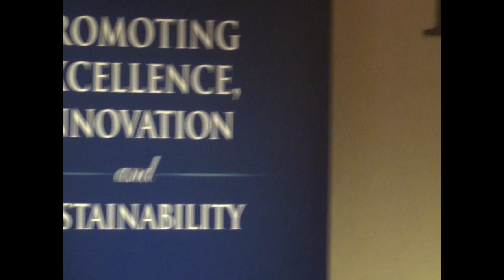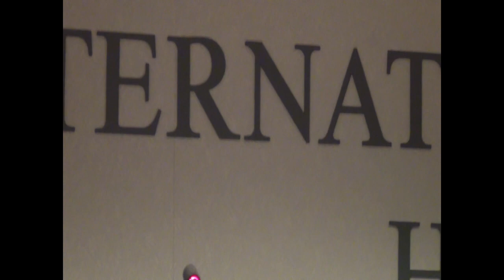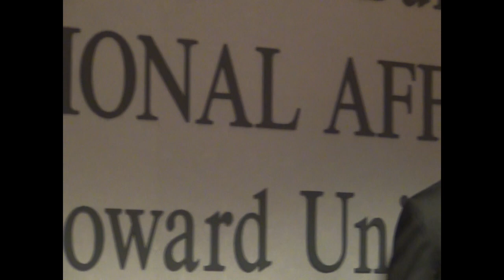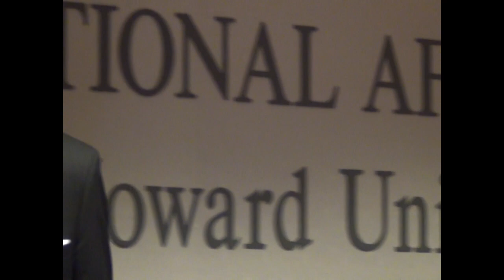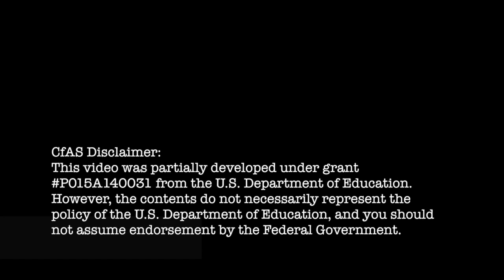HU Palaver Series: HBCU's in the Future of African Development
The speaker of this lecture is Meldon Hollis, Associate Director of the White House Initiative on Historically Black Colleges and Universities.